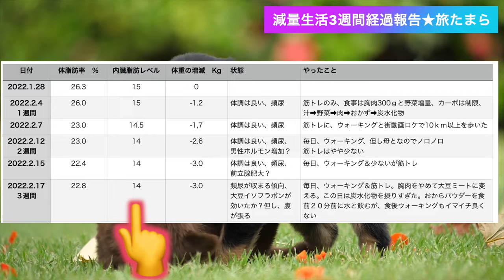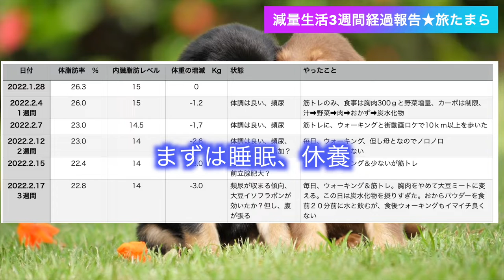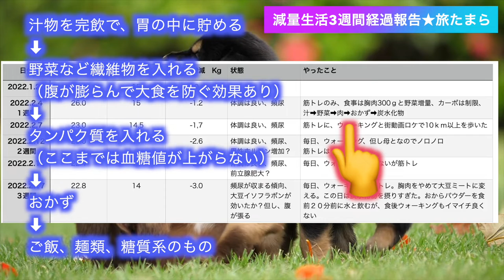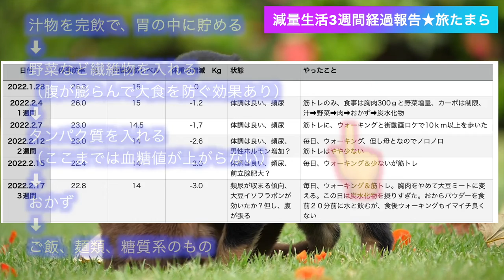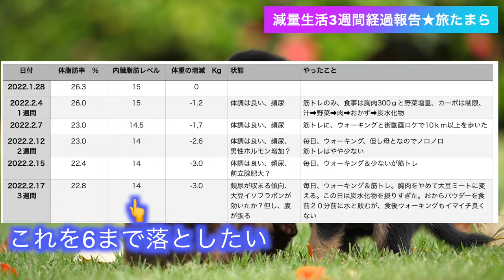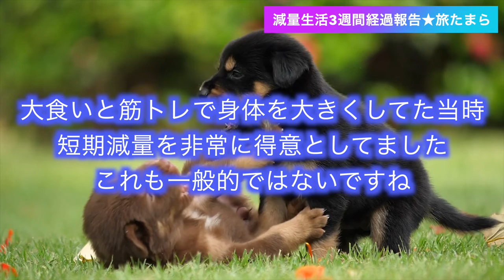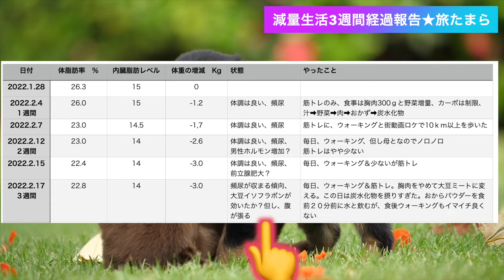減量生活3週間たちました・・途中データ報告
糖尿病かもしれない・・と医者に言われ、本格的に糖質制限と、減量、内臓脂肪レベルを落とすように生活を変えてます。現在のやり方が正しいのかデータを細かく取って今後の指針としています。基本的には食事は大変美味しいと感じております。将来的にもこの食事を続けていくつもりです。また、高血圧にも効果があるようで、母の高血圧が大変良い値を出してます。

お医者さんのドクターハッシーさんの医学動画を参考に実際に行動しております